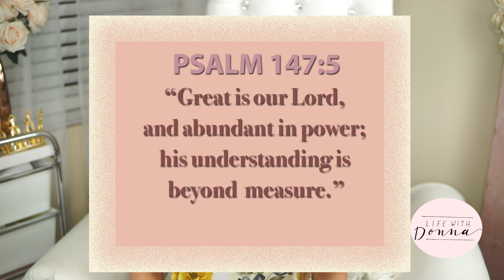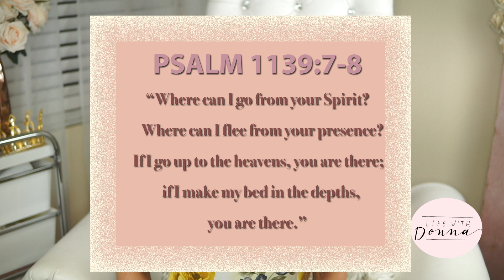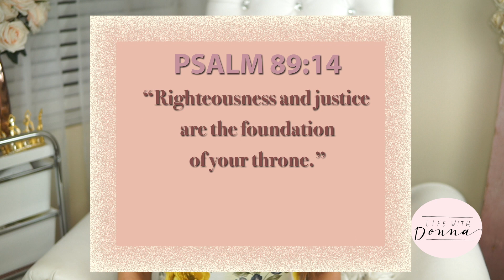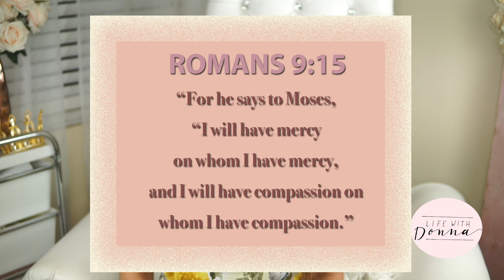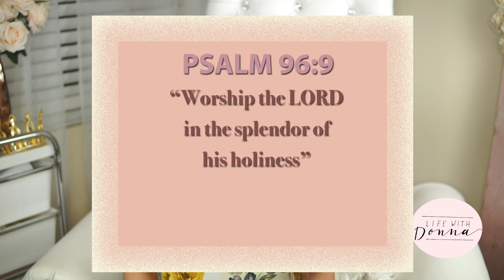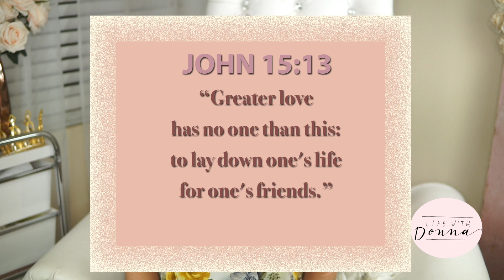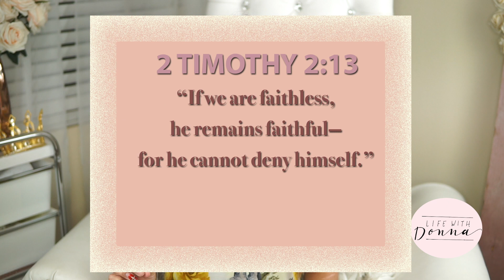THE ATTRIBUTES OF GOD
Who is God? What is his nature? On this vlog, I answer these questions and give you insight from the word of God on who God truly is. His attributes are something we can hold on to during difficult times. I pray this vlog blesses you.

May God bless you and keep you safe during this time! XO

If you would like to support my ministry and keep this content free please give by going to this